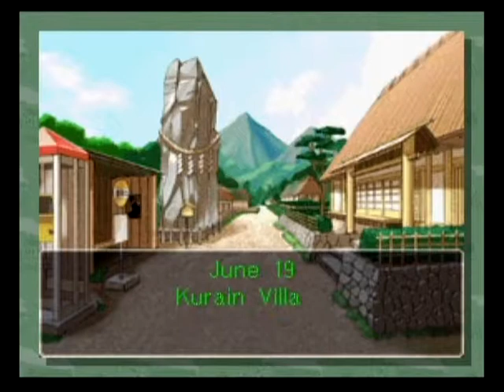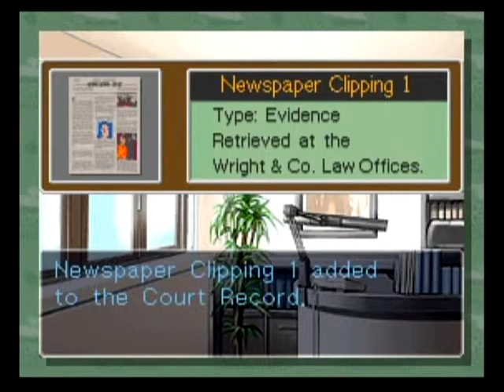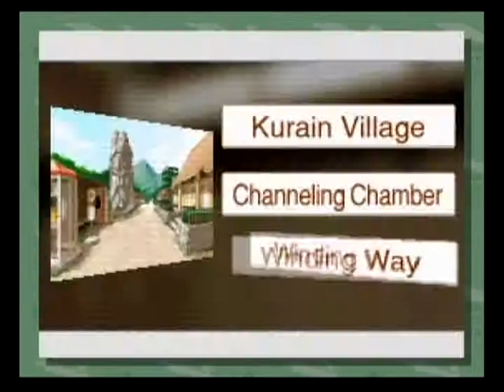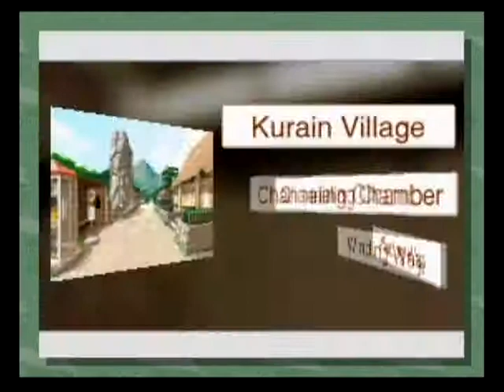Phoenix Wright Ace Attorney: Justice For All Case 2 Part 2 Assuming The Worst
When it kinda looks like you're the only one that could have done it, we all fall into this trap.